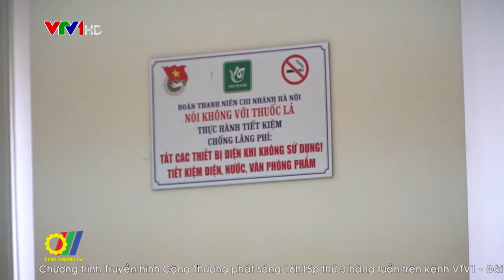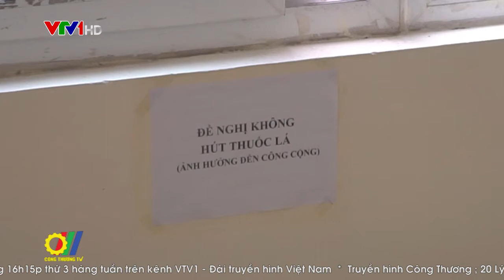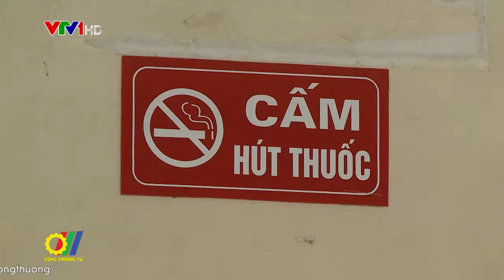Thực hiện Luật phòng chống tác hại thuốc lá – nhiều vấn đề còn bỏ ngỏ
Thực hiện Luật phòng chống tác hại thuốc lá (PCTHTL), thời gian qua, nhiều cơ quan, đơn vị, doanh nghiệp, trường học..v..v trên cả nước đã triển khai các hoạt động cụ thể, thiết thực nhằm xây dựng một môi trường không khói thuốc. Tuy nhiên, việc thực thi các nội dung của luật còn nhiều khó khăn, không ít người dân còn thờ ơ với luật, thậm trí không biết các nội dung của luật. Tình trạng người dân hút thuốc nơi công cộng, nơi đông người vẫn diễn ra phổ biến…